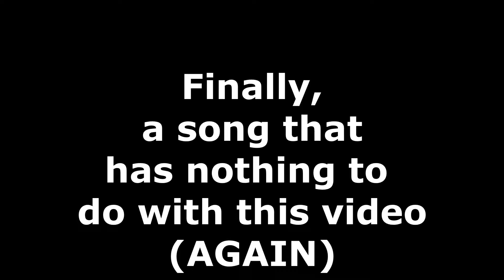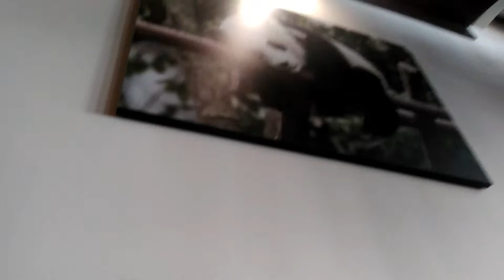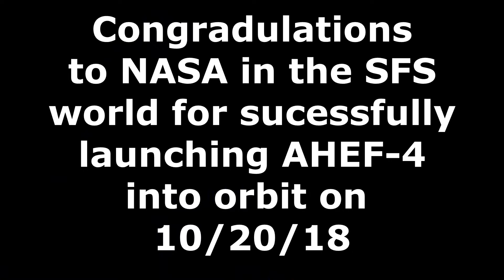Checkin' Out Oakland CA VLOG 6